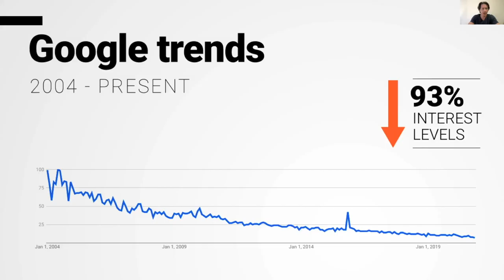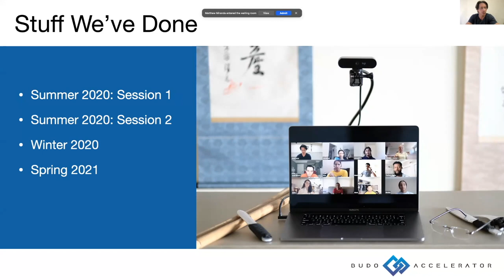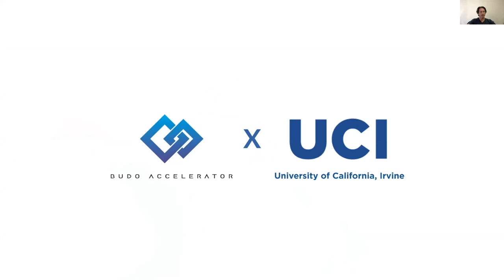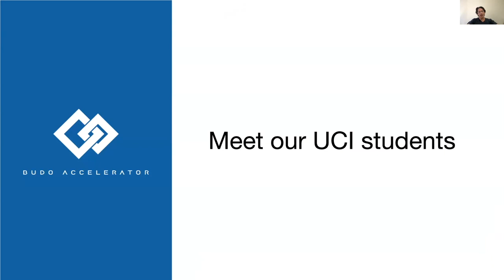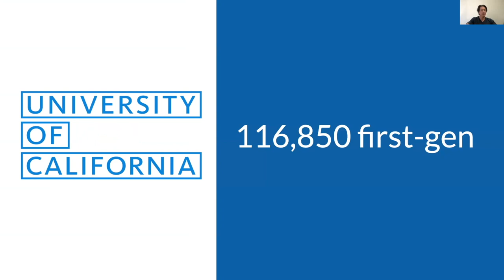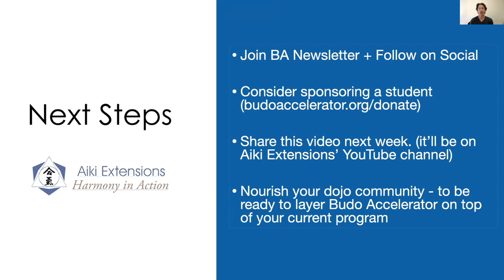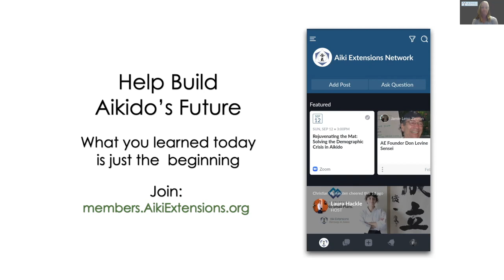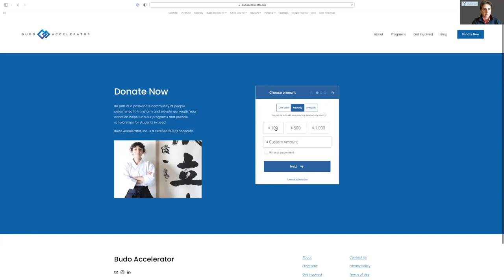AE presents Budo Accelerator - a conversation with Josh Gold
Josh Gold tells the inspiring story of the new Budo Accelerator project - leadership and life lessons taught thru an aikido lens to high school and college kids who'd otherwise not have the opportunity to train.